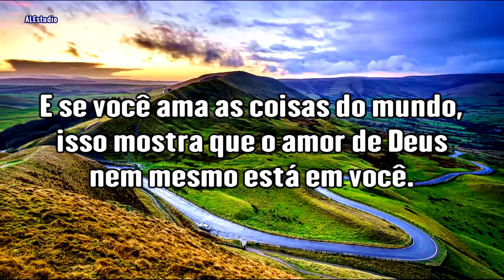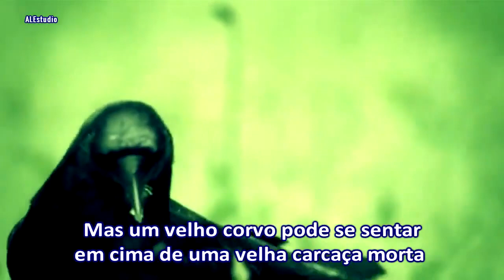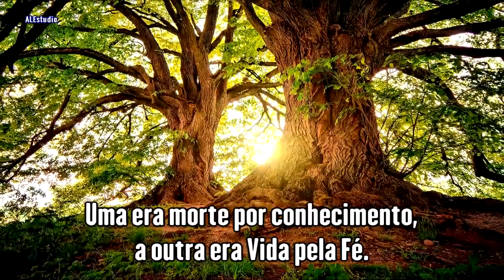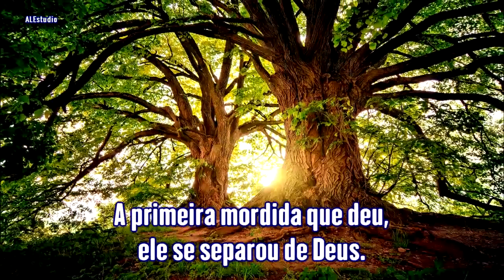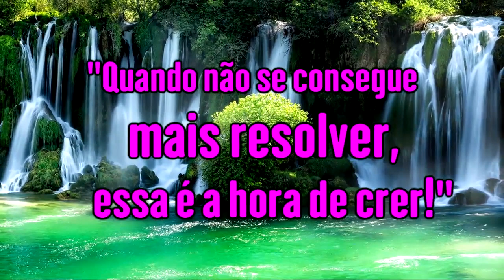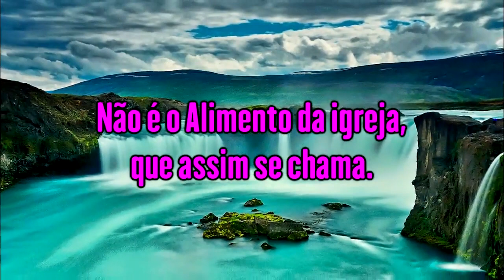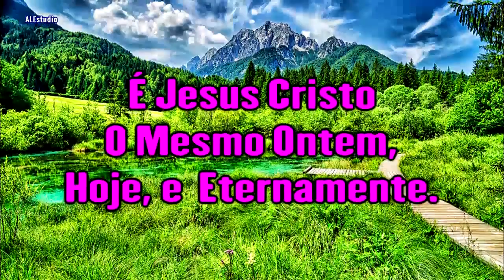A MENSAGEM é Para A Noiva - Ir. Branham